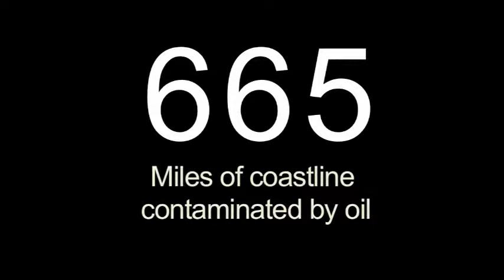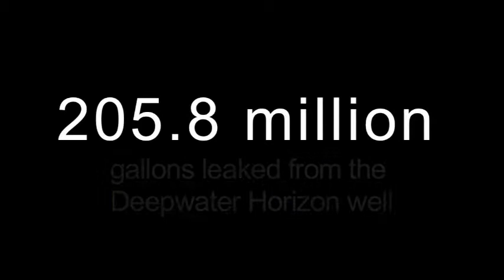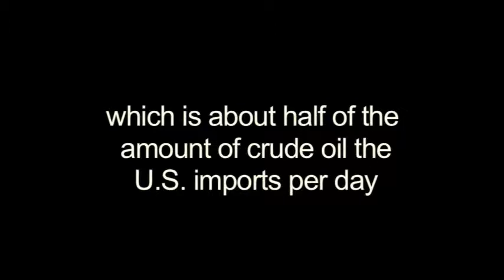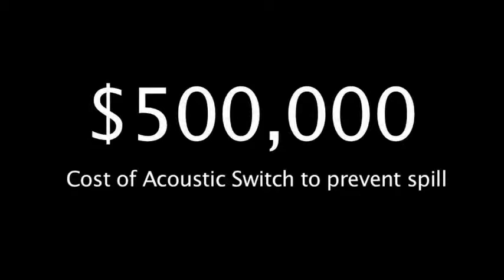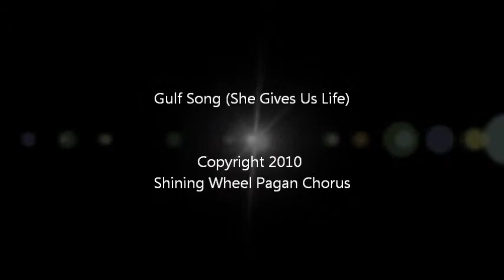Gulf Song - She Gives Us Life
In reaction to the pain our Mother Ocean experienced due to the BP oil spill in the Gulf of Mexico, Michael Johnson and the rest of Shining Wheel Pagan Chorus wrote a song praising our mother and mourning the loss of her innocence.

The proceeds from early live performances went to the Suncoast Seabird Sanctuary (The largest wild bird hospital and bird sanctuary in the United States) to help clean and save the wildlife hurt by the oil spill.

This song and Shining Wheel's other music is available for purchase at